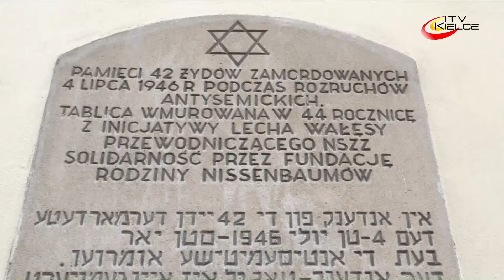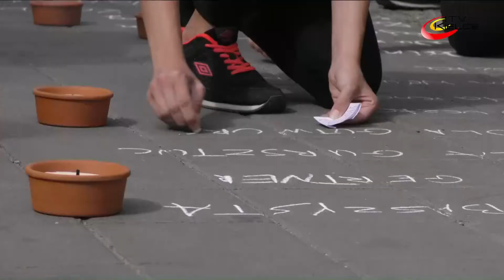71 rocznica pogromu kieleckiego – ITV Kielce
4 lipca 1946 roku w Kielcach doszło do rozruchów antyżydowskich zwanych pogromem kieleckim. W wyniku zajść zginęło 42 Żydów. Miejscem wydarzeń był budynek przy ulicy Planty 7/9 i jego otoczenie.
W 71 rocznicę pogromu delegacje władz miasta i województwa, kieleckiej delegatury Instytutu Pamięci Narodowej, przedstawiciel kancelarii Prezydenta RP, związkowcy a także grupa kielczan złożyli wieńce przed tablicą wmurowaną w ścianę kamienicy.
Uroczystości rocznicowe organizowane przez Stowarzyszenie im. Jana Karskiego odbyły się również przy mogile ofiar pogromu na cmentarzu żydowskim na Pakoszu oraz przy pomniku upamiętniającym ofiary kieleckiego getta. Tu Artur Hofman, przewodniczący Towarzystwa Społeczno – Kulturalnego Żydów w Polsce, przypomniał wiersz autorstwa polskiego poety żydowskiego pochodzenia Władysława Szlengela "Nihil Novi", w którym twórca wskazuje stereotypy i cechy, przypisywane od wieków Żydom. Głos zabrał też przedstawiciel ambasady Izraela w Polsce.
Przed kamienicą przy ulicy Planty młodzież kieleckich gimnazjów i liceów przedstawiła program zatytułowany „Kielce pamiętają”. Przybliżyli sylwetki kilku i odczytali listę wszystkich ofiar, wypisując ich nazwiska na chodniku. Zaśpiewali też kołysankę dedykowaną dzieciom zamordowanym w pogromie.
W ocenie przedstawicieli IPN wydarzenia sprzed 71 lat wciąż budzą emocje.
Obchody zakończył koncert kantorów żydowskich ze Stanów Zjednoczonych i z Polski, przed budynkiem dawnej synagogi